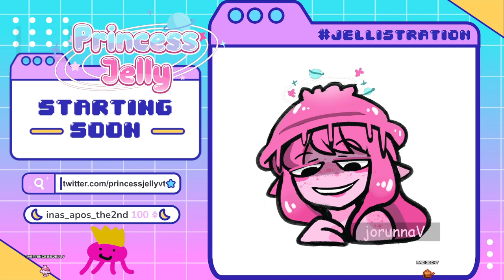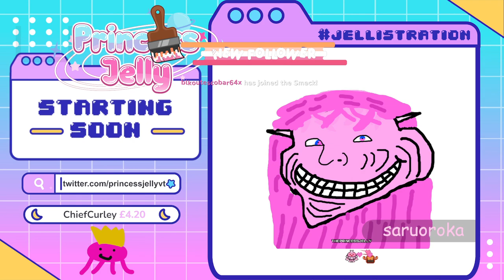[VOD] My Time at Sandrock